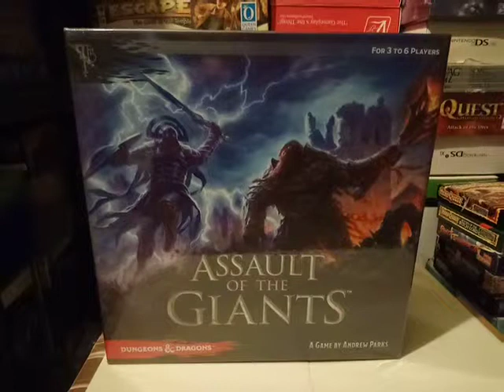Dungeons & Dragons ASSAULT OF THE GIANTS Board Game Sealed Box Front Cover View 04.02.19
Dungeons & Dragons ASSAULT OF THE GIANTS Board Game Sealed Box Front Cover View. This sealed board game is not opened in this video. 04.02.19